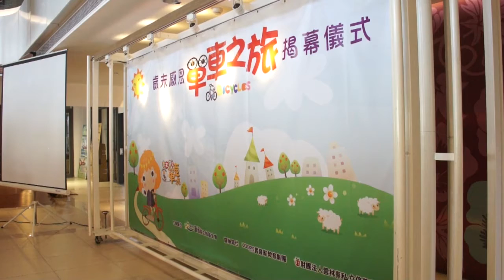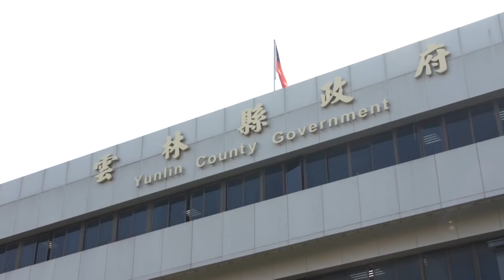130129信義育幼院歲末單車